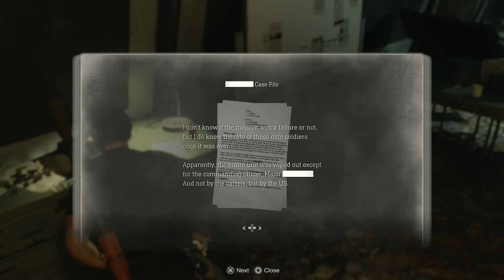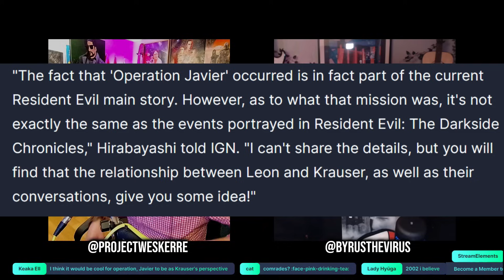Capcom RE Director Just TEASED A Little Too Much Info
In this video I'll be discussing the latest news regarding Yoshiaki Hirabayashi's suspicious words on a potential Operation Javier Remake that Capcom might be working on at this moment in time.

SOURCE:
IGN Article written by Taylor Lyles:

🔴STREAM SCHEDULE🔴
Every Saturday at 2:30pm PST \ 5:30 pm EST

About
Hi everyone my name is Eder and welcome to another Project Wesker video. I post Resident Evil Content every single week on Sunday. Also just so you guys know the reason I wear sunglasses in my videos is because I'm extremely light sensitive😎👍.

If you enjoyed the video remember to🔪 Knife that Like Button🔪 and if this is your first time here consider shooting that Subscribe button in the head and remember to 👊 punch that notification bell👊 like Chris does in RE5 so that you never miss a video.

If you decide to buy anything using the verified Amazon links that I have above, Amazon will pay me a small commission for driving sales to its site, which in turn helps out the channel, so if you regularly shop on Amazon, its a win win since you don't need to buy the specific products that I recommend, you can buy any products using the links. Thank you for supporting the channel.